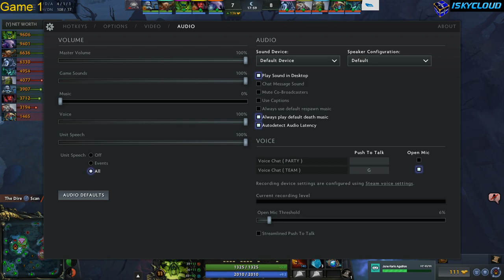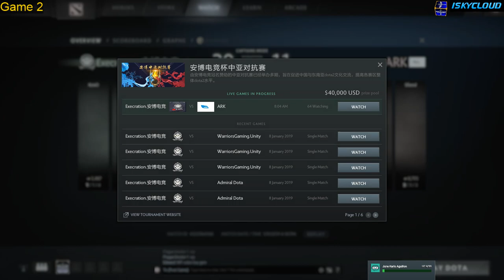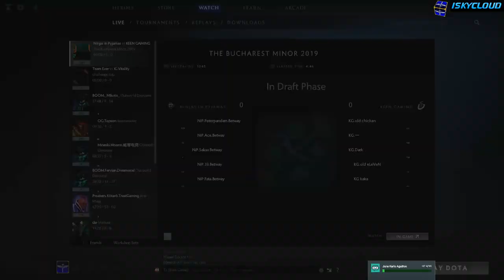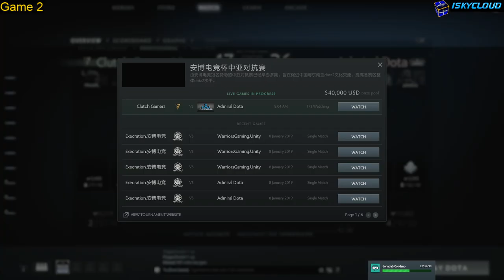Admiral vs Clutch Gamers Bo2 ANGGAME China vs SEA #3 - Southeast Asia Qualifier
Desktop Specs:

Processor        - AMD Ryzen 3 2200G with Radeon Vega Graphics 3.5GHZ
Installed Ram  - 16GB Hyper-X Fury
HardDisk          - SSD 500GB
VideoCard       -  Radeon RX 550 MSI Aero ITX 2GB OC

WishList : To enable maximize my Quality on Streaming